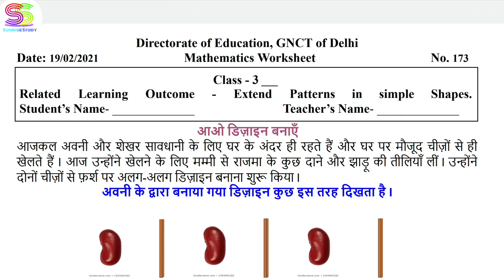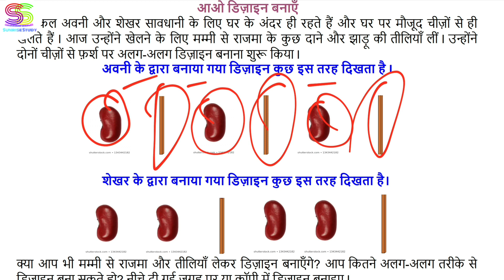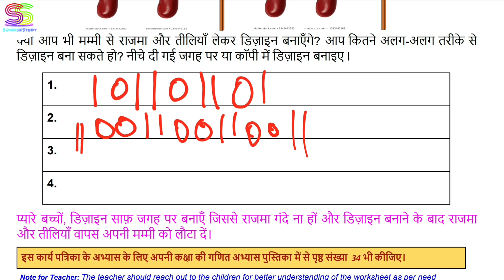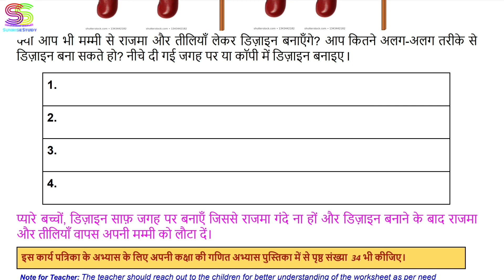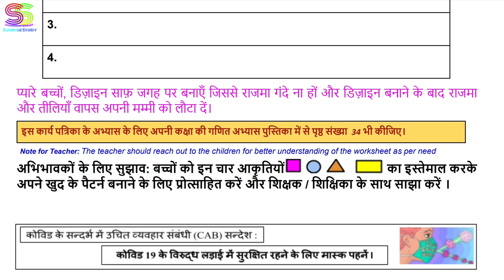Worksheet no. 173 Date 19-02-2021 Class 3 rd Sub :- MATHEMATICS DOE CBSE NCERT